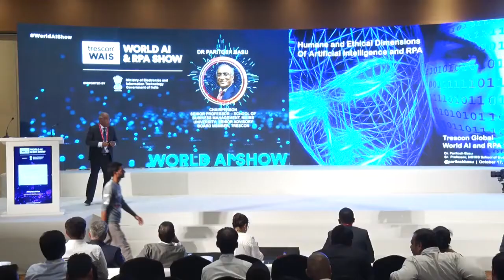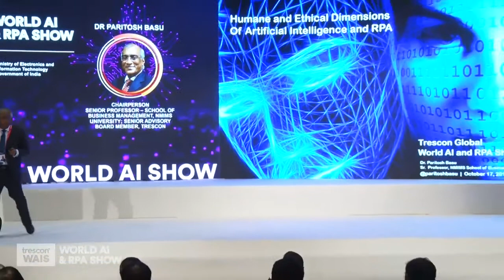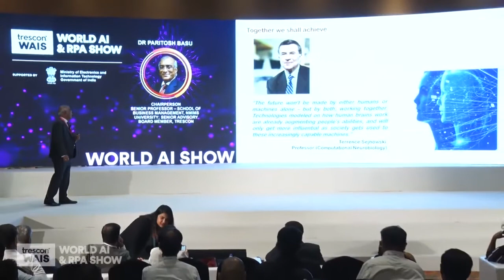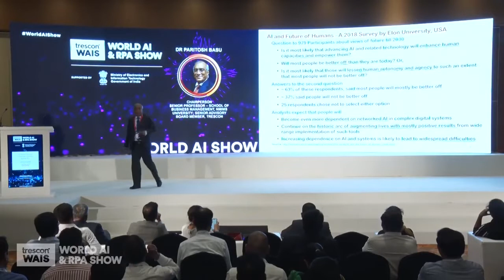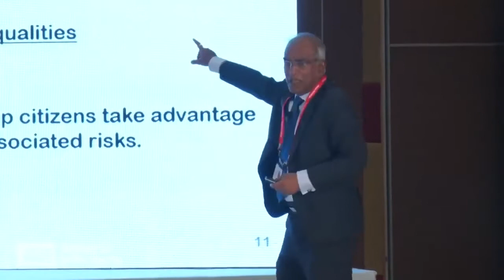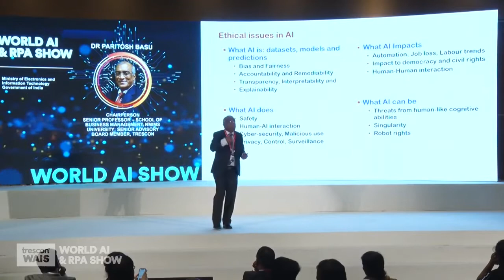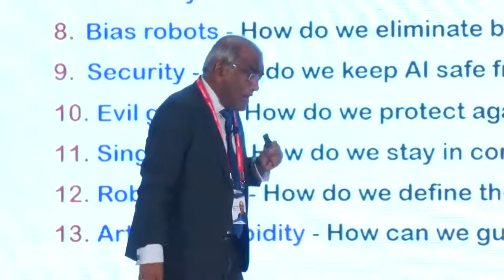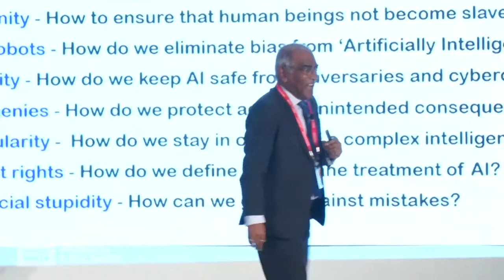Dr. Paritosh Basu shares his expert insights on the Humane Dimensions of AI and RPA.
Dr. Paritosh Basu shares his expert insights on the Humane Dimensions of Artificial Intelligence and RPA.